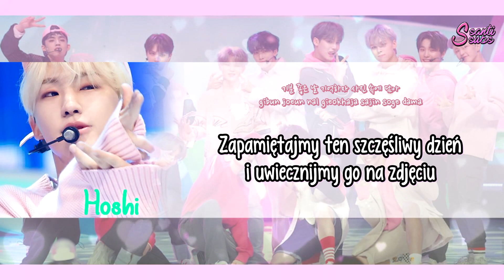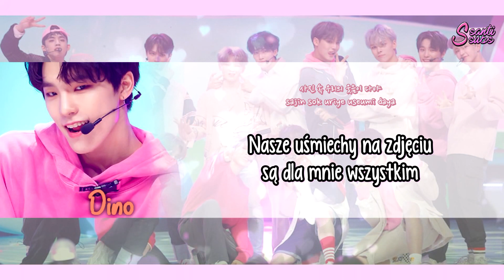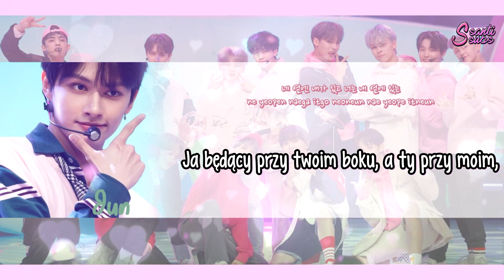SEVENTEEN - Snap Shoot [polskie napisy / PL SUB / line distribution]